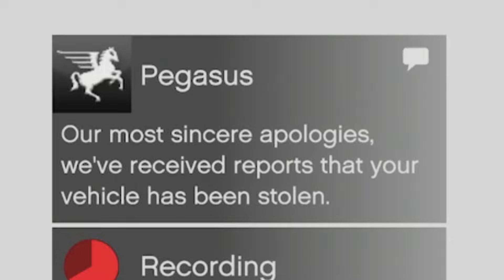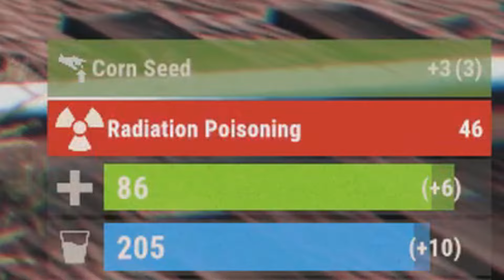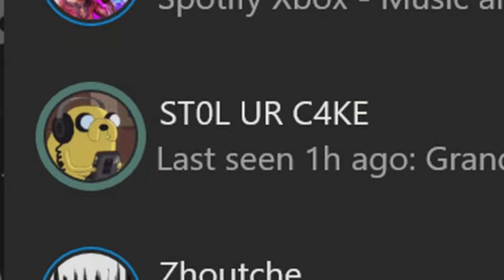The Cargobob Speed Glitch | MIXED BAG #14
TIMESTAMPS

0:00 GTA 5
6:08 RUST
10:52 NHL 23

"The one thing I ask of the LORD— the thing I seek most— is to live in the house of the LORD all the days of my life, delighting in the LORD’s perfections and meditating in his Temple." PSALMS 27:4 (NLT)